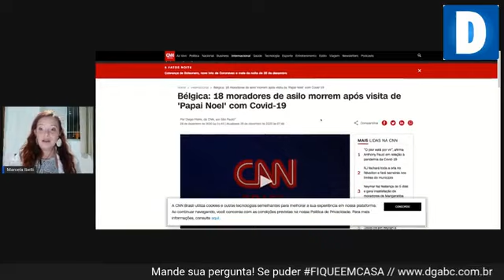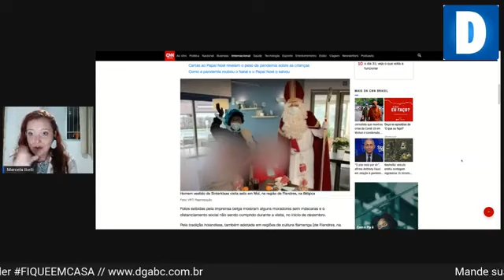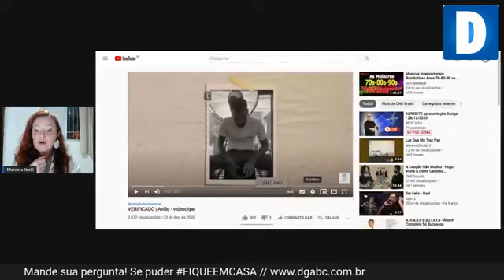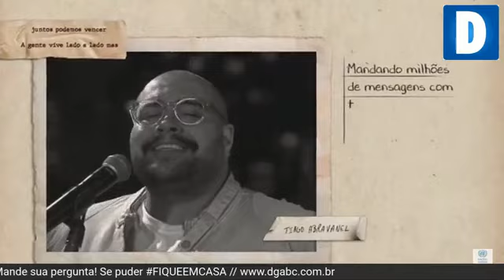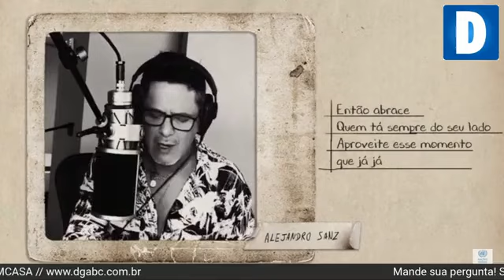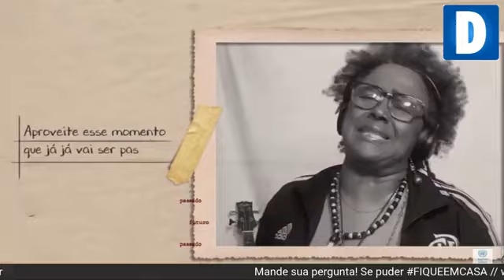Boletim - Coronavírus (196)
= Região testou para Covid o equivalente a 12,65% da população =

Mesmo sem a divulgação da eficácia, São Paulo já estoca milhões de unidades da Coronavac desde 19 de novembro

O Brasil tem 191.570 mortos por Covid-19, São Paulo 45.902 e o Grande ABC 3.448.

Participe, comente, compartilhe!